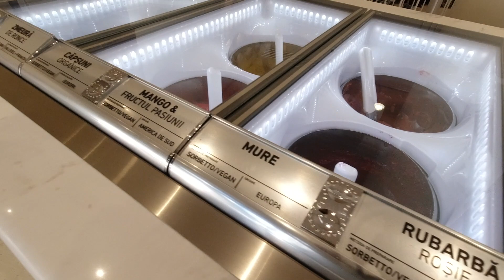CEA MAI BUNA INGHETATA - Imi place sa mananc la VELOCITA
Lasă-ne un comentariu cu părerea ta despre acest clip, ne ajută mult și iți mulțumim pt asta.

Am fost cu Mayra la Velocita in Bucuresti, unde am mancat inghetata cu fistic (cea mai buna clar), caramel sarat si cafea (dar recomand nocciola insa nu mai aveau, eu mancasem cu o seara inainte) si Mayra si-a luat fistic, vanilie fara unt si zmeura.
Concluzia: fisticul este cel mai bun mancat vreodata. "Doamne cum e fisticul! :))))"